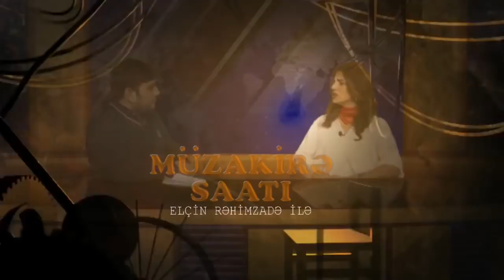"Azərbaycanı gələcəkdə gözləyən bəlaları parlamentin buraxılması belə xilas etməyəcək"-Zaur Əkbər